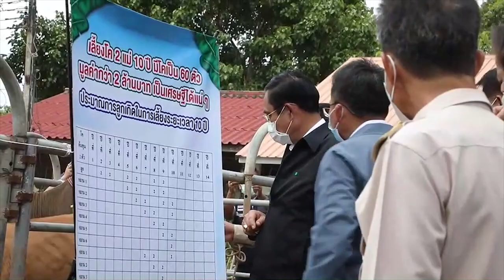"บิ๊กตู่"ลงพื้นที่ให้กำลังใจชาวสุโขทัยอารมณ์ดีคุยกับวัว